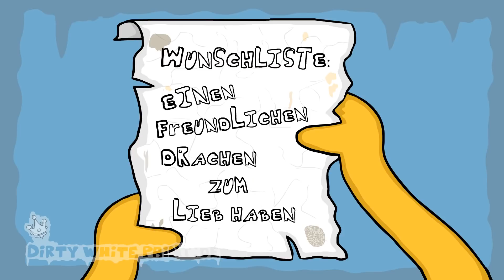Die freundliche Giraffee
► Oft gestellte Frage: „Wie erstelle ich meine Animationen?“ Mit dem Programm „Adobe Flash CS5.“
Einem Wacom Intuos Grafiktablett.
oder eine günstigere Version